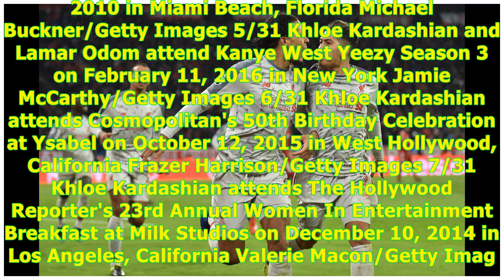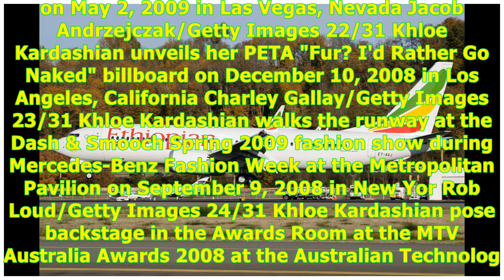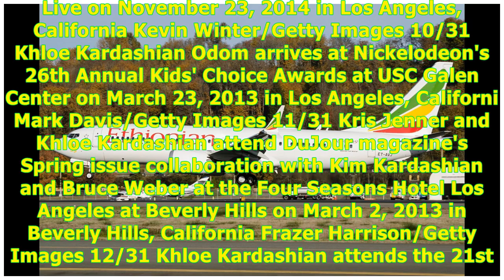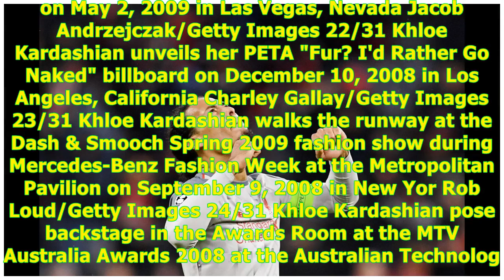Khloe Kardashian ‘extremely upset with Tristan Thompson for not being involved with daughter True...